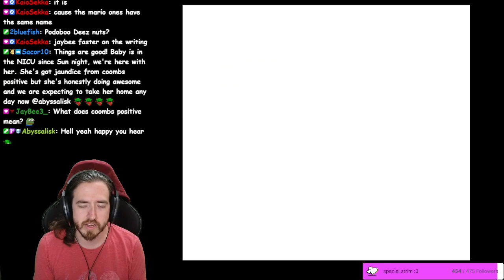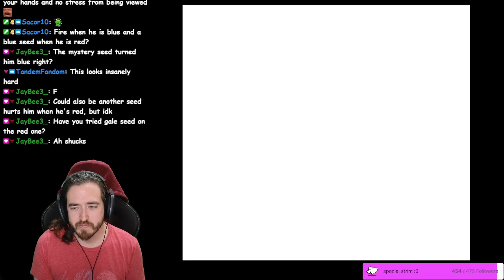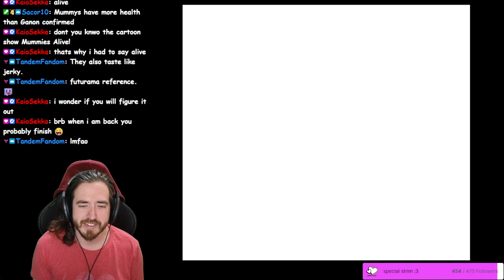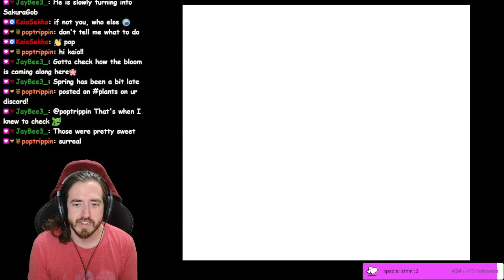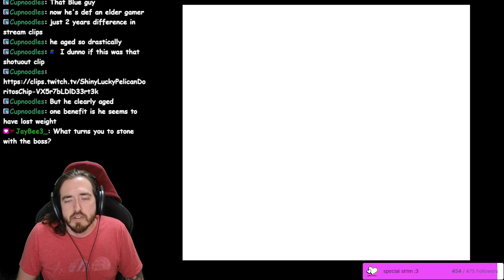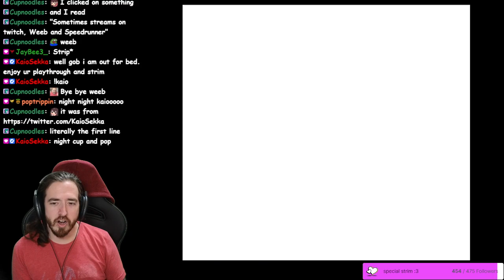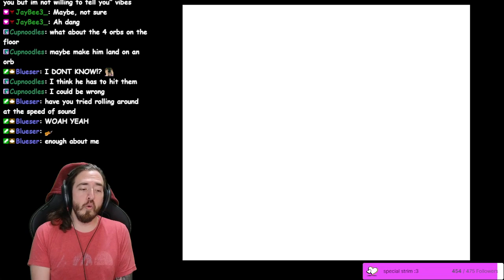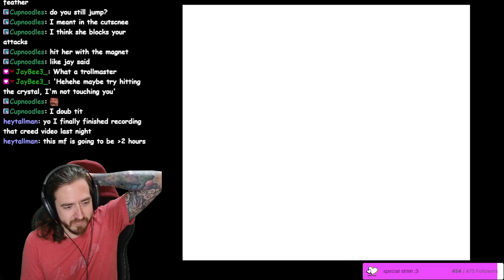Part 7 - Oracle of Seasons casual playthrough | !votes !announcement !social